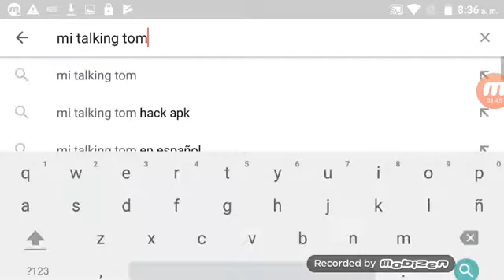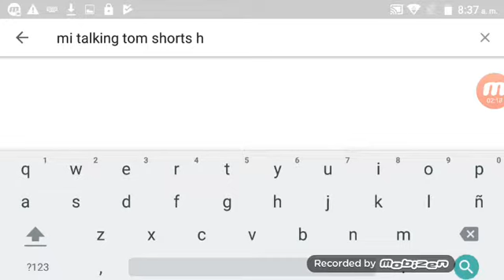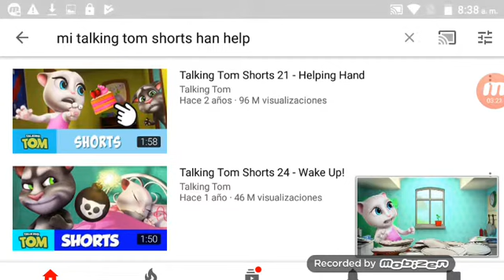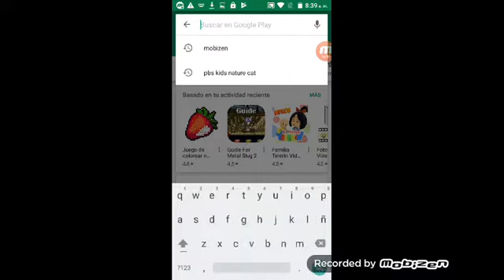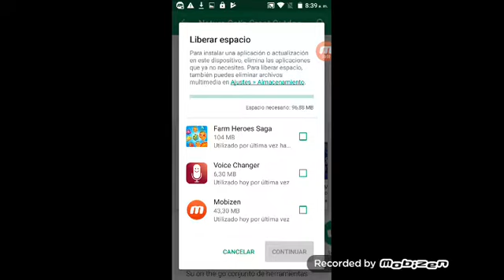Súper Why y tom hot cake a la mala